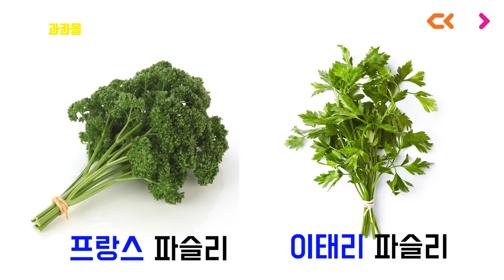[콜드프로덕션키친] 디핑소스1_과콰몰 만들기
이번 콜드프로덕션키친 시간에는 디핑소스를 만들어봅니다. 그 첫번째는 멕시코에서 가장 대표적인 소스인 과콰몰(과콰몰리)입니다.
튀긴 토르띠야 조각을 찍어먹거나 빵에 발라서 먹는 소스인데 부드럽고 고소한 맛이 특징이지요.
주재료인 아보카도는 호불호가 있는 식재료이긴 하지만 한번 맛을 들이면 빠져나올 수 없는 묘한 매력을 가지고 있지요.
간단하면서도 이국적인 맛을 느낄 수 있는 과콰몰, 한번 만들어보세요~~